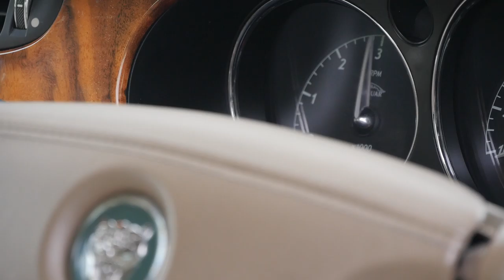Jaguar XJ 2 7 TDVi Sovereign Automatic Website Trailer